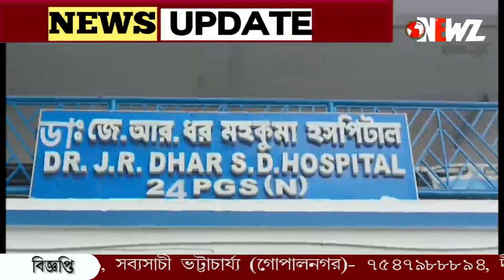চোখ রাঙাচ্ছে ডেঙ্গি ৷ বনগাঁ হাসপাতালে বৈঠক করলেন জেলাশাসক ৷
চোখ রাঙাচ্ছে ডেঙ্গি ৷ আধিকারিকদের নিয়ে বনগাঁ হাসপাতালে বৈঠক করলেন জেলাশাসক ৷ বিশেষ ব্যবস্থা নেওয়ার পরামর্শ ৷